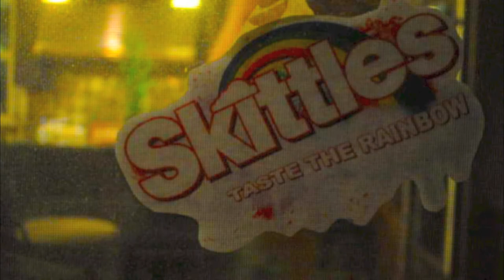Taste the Rainbow - A Short Film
Touch the Rainbow, Taste the Rainbow

Actor(s): Joyce Chu & Katelyn wells

Filmed by: Jeanette Wells